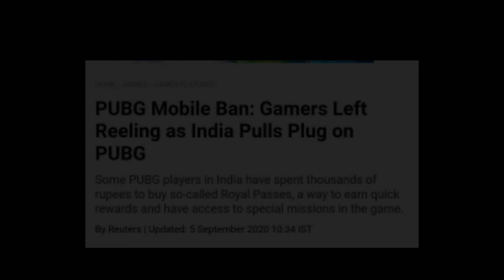A PUBG MOBILE TRIBUTE | IN THE END LINKIN PARK